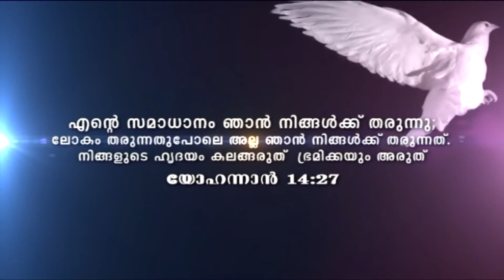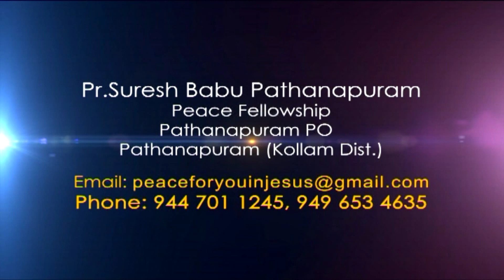Suresh Babu Pathanapuram: 2017 MAY 03